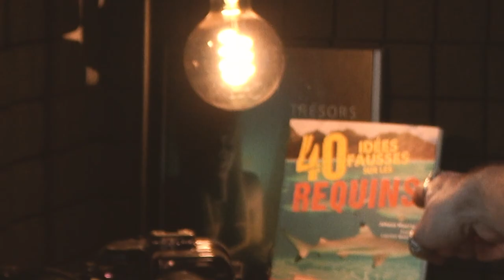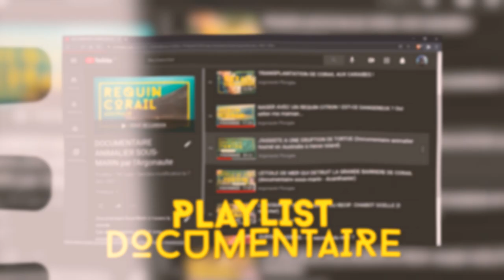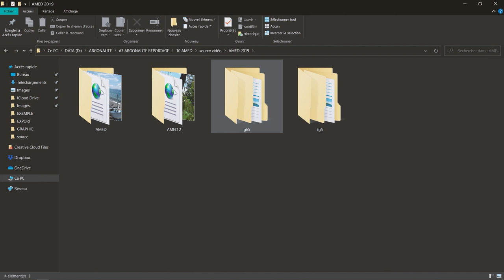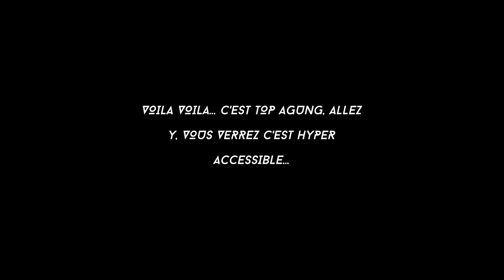Pourquoi plonger à Bali ? 🤿 Là où tout commence pour moi...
ARGONAUTE DOCUMENTAIRE - Plonger à Bali c'est toute une aventure et moi je retourne toujours au même endroit, Amed !

Voila 4 ans que je suis instructeur de plongée à plein temps et cette passion a commencé dans un petit village au Nord Est de Bali nommé Amed !

Dans la vidéo d'aujourd'hui, je vous amène en Indonésie pour partager avec vous mon histoire avec ce petit village qui a commencé en 2013 et qui n'est pas près de s'arrêter !
Ensemble je vous présenterais mes débuts dans le monde sous-marin mais aussi je vous expliquerais pourquoi Amed a toujours été une étape de vie.

Et vous verrez que ma carrière de plongeur n'a pas été aussi simple que prévu...

J'espère que cette vidéo vous plaira, c'est un format un peu différent, car je suis comme vous tous bloqué chez moi par le confinement et donc je n'ai pas de sujet actuel à traiter... Du coup on voyage un peu dans le temps...

Vous trouverez ci-bas les liens des différents acteurs de cette vidéo !
Merci et à bientôt dans le Bleu !

0:00 Intro
2:54 Amed
5:03 2013
6:05 2014
8:55 2017
13:53 2019
17:50 Amed Dive
19:15 Conclusion

PANASONIC OBJECTIF 12 -35MM
OLYMPUS OBJECTIF 12-35
OLYMPUS OBJECTIF MACRO 30